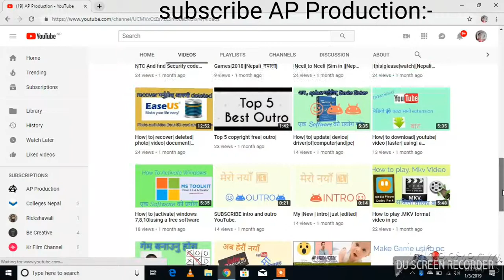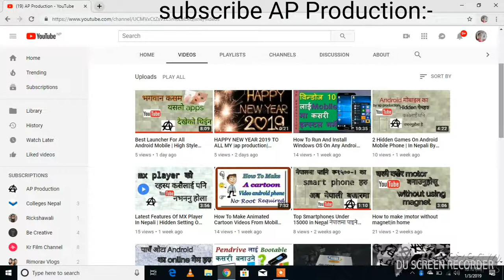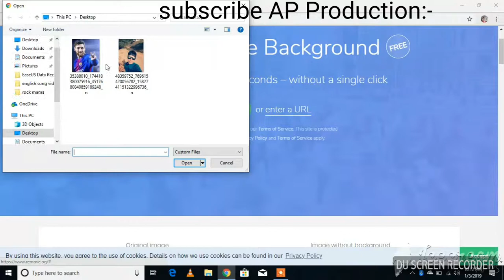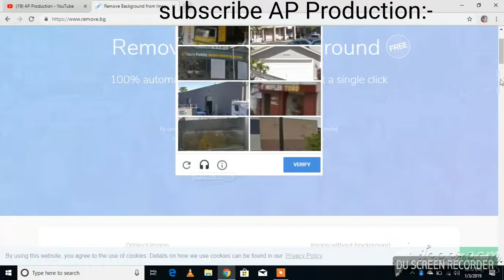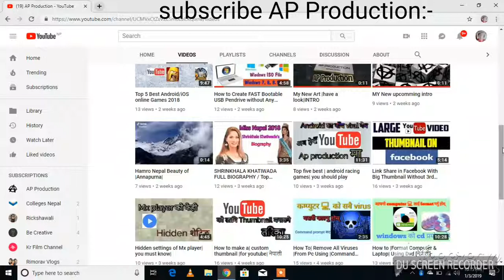How To Remove Image Background In Just 5 Second Without Software And App | AP Production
Namaskar sathe haru yas video ma tapai lai kunai pani photo ko background without software ra app kasare remove garne yas video bata sikna saknu hunxa.  In this video, I'll teach you How To Remove Image Background In Just 5 Second Without Software And App just using a single websites.

धन्यबाद..